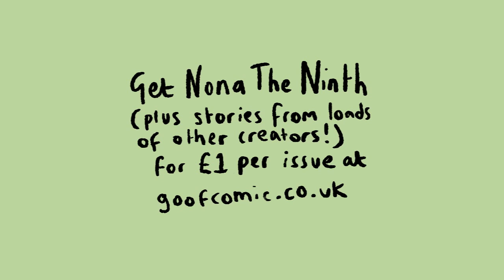Nona The Ninth Comic - Meet Nona's Family!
Nona The Ninth is a children's comic by Emmeline Pidgen, as featured in GOOF!'s monthly digital comic.

Nona The Ninth is about a young Victorian girl called Nona, the youngest of nine siblings, and an aspiring scientist!